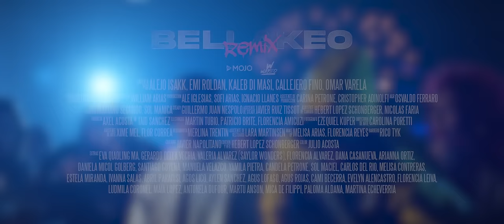Alejo Isakk ❌ Roldan Emi ❌ Kaleb Di Masi ❌ Callejero Fino ❌ Omar Varela - Bellakeo (Remix)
Bellakeo (Remix)

Productor Ejecutivo: Tomás Talarico
Director: @williamsydn
A&R: Osvaldo Ferraro
Producción: Alejandro Iglesias, Sofía Arias, Ignacio Llanes
Asistente De Producción: Carina Petrone, Cristopher Adinolfi
Steady: Guillermo Juan Nespolo
Asistente De Steady: Javier Ruiz Tissot
Director De Fotografía: Taio Sanchez
Asistente de cámara: Hebert Lopez Schonberger, Faria Nicolas
Foquista: Axel Acosta
Eléctricos: Martin Tubio, Patricio Brite, Amicuzi Florencia
Fotógrafo: Kuper Ezequiel
Directora De Arte: Carolina Poretti
Asistente De Arte: Xime Mel, Flor Correa
Edición: Hebert Lopez Schonberger
Vfx: Hebert Lopez Schonberger
Colorista: Julio Acosta
Vestuarista: Merlina Trentin
Asistente De Vestuario: Lara Martinsen
Maquillaje: Melisa Arias, Florencia Reyes
Barbero: Rico Tyk
Catering: Javier Napolitano

Manager Alejo Isakk: @luca_draiver

Letra:

Se re pudrió
Se re pudrió
Nos paramos re de manos
No como vos
No como vos
Que sos un gato refugiado

Este es el mothafuckin' remix

Arranco pa' la clande con un par de guanacas
Las mecha' están al piso porque arriba va la guacha
Ahora como llegó el frío, yo la caliento en casa
En el barrio se dice que no la escupe, que la traga

Arranco pa' la clande con un par de sicaria'
Se viene el calorcito y el barrio pide agua
Estamo' a todo ringtone coronando en el área
Que no se haga la extranjera, si ella se muere de gana

Todas hasta abajo con el perreo rosa
Y entonce'

Ma, hoy te tiro la plata en la cara
La guacha me encara para la palanca
Operada la cara las llanta' más cara'
La voy a matar en modo adderall
El hilo dental le combina con su jean
Vos so' un pescado y no comes sushi
Toma tres lata y se viene en puti
Se que por mí vos con él discutí'

Se vino sola la gata
Cuatro patas
Dice que si le das bellakeo, ella la mata
Agarra la Gilera y ra-pa-pa-pa-pa-pa
Acelera el BM y nadie me la atrapa

Acá no somo' ruchi rd
Somos re rocho y gede
Estos mochos tiran corchos pero to' de champagne
Soy tu morocho, llegué, mami pa' darte hate
Mientras juega a la play yo te pongo la nalga en pausa
Uno, dos, tre', colate la calza
Yo la encontré fumando una rama
Y la llevé directo a mi cama
Pará, pará, pará Omar que...

Co co co coqueta
Cómo te va a poner esos shores que te aprietan
Pa' tu novio y pa' su perro tengo doggy en croqueta'
Y si se ponen en algo también tengo una beretta
Que es esta, está suelta
Yo por vos me agarro a tiro' hasta que baje la escopeta
Aunque no quepa, metele con pepa
Estate alerta, te lo digo pa' que sepa
Te vas a acordar de mí cuando te rompan la puerta
Un buen cocinero nunca pasa la receta
En el barrio no hay tenista pero prenden la raqueta

Coqueta

Nos re fuimo' pa una chacota
Ahora partimo' el ritmo y tirando humo estamo' en la nota
Esa wacha mueve la nalgota
Acá se fuma el humo, se bota
Esta noche el baile re explota
Hoy estoy puesto pa' la gira, estoy puesto pa' la noche
Ando con todos los pibes fumanchando en un coche
Acá todos visten deportivo, no visten Dolce
Y la banda siempre al ritmo puesta para el descorche
Acá se fuma a pleno compa siempre 420
Cruzando la vía de alto bajo de una pa'l siglo 20
Somo' una re bandeja, llegamo' pa'l party, somos más de veinte
Y a las cuatro veinte va a pintar mucho humo en el ambiente

Le gustan los rochito', encima ella toda la plata
Ella lo vacila con perreo de la mata
La novia del cheto se presta y él ni se rescata
Ahora con el remix nos llevamos la turrrr, ey

Falta el lillo
Esto es para que suene en los pasillos
Que no tiren bocadillos, acá te aplican gatillo
Brillo, eso que me visto re sencillo
Que no pasen la cabida porque acá ya estamo' pillo'
Millo-nario quiero tener los bolsillo'
Tengo a todas perreando a ritmo de mi estribillo
Grillo, salto de noche como grillo
En un finde hacemos lo que vale un ladrillo

Alejo Isakk ft Kaleb Di Masi, Callejero Fino, Emi Roldán & Omar Varela - Bellakeo (Remix)